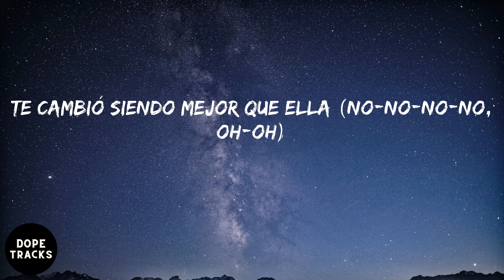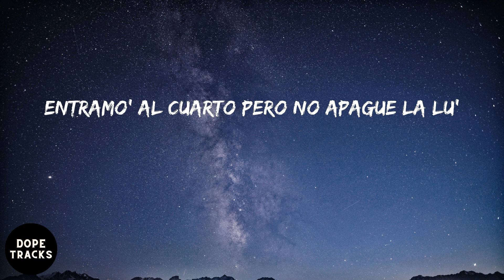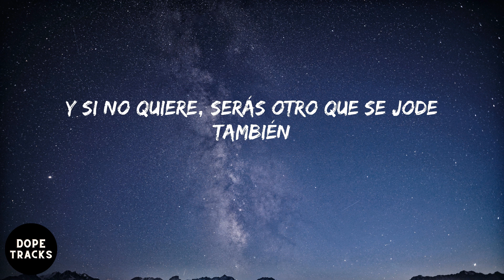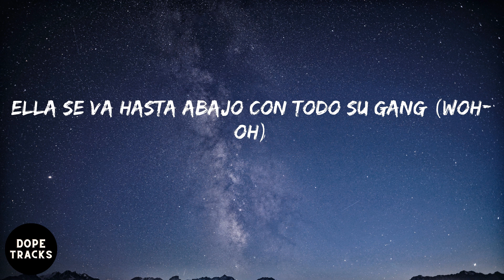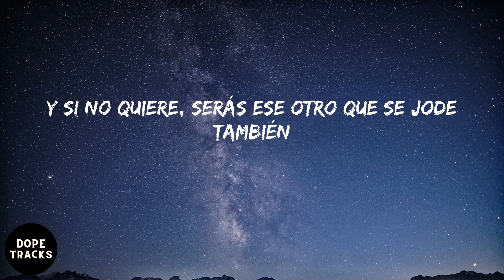Sech - Otro Trago (letra)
Listen to Otro Trago by Sech

letra:
Sigue aquí tomándose otro trago
Su ex-novio con otra está (Ah-ah)
Los amigos subieron un estado (Ah-ah)
Que hoy de farra se van
Te cambió siendo mejor que ella (No-no-no-no, oh-oh)
Por mujeres y un par de botella' (No-no-no-no, oh-oh)
Por amigos que no son amigos en verda' (Verda'; Ice)
(Everybody go to the discotheque)
Olvidando las pena', la pillé (Ah)
Y si no quiere, serás otro que se jode también (here we go)
Y ahora a lo oscuro (Oh-oh), y sin disimulo (Oh-oh)
Olvidando las pena', la pillé (Ra-ta-ta-tá)
Cuando el DJ pone la música
Ella baila como nunca (The real Rondo)
Y si no quiere, serás otro que se jode también
Ahora pa' ella los días son grise' (Eso e' así)
Porque su' mañana' no son felice' (Ah)
Lo que eran beso', ahora son cicatrice' (Pa' que sepa)
Está soltera y pa' la calle dice (Ra-ta-ta-tá)
Deja que yo te coja y te monte en la Mercede' roja (Eso e' así)
Voy a que eso abajo se te moja (Se te moja; Ah)
Pa' que conmigo te sonroja' (here we go)
No trate todo lo malo te despoja
Hazle la maleti'
Que hace tiempo que se olvidó de ti (Eso e' así)
Yo quiero financiarte, ma'
Yo quiero darte el peti' (Oh-oh)
Tú 'tás linda con tu cuerpecito petite (Ah)
Y esa barriguita con más cuadrito que tretis
Mami, what you look?
Mañana, desayunamo' Fruity Loops (Oh my god)
Yo voy a darte y eso lo' sabe' tú (Ah)
Entramo' al cuarto pero no apague la lu'
Que yo vo' a castigarte por tu mala actitu' (Listen)
Olvidando las pena' la pillé
Cuando el DJ pone la música (Ra-ta-ta-tá)
Cuando el DJ pone la música, música (-Ca)
Ella se va hasta abajo con todo su gang (Woh-oh)
Ahora baila, fuma, toma sola
Llega a la casa y no le dicen na'
Qué vida, pa' que nunca se la acabe a ella ('Tá)
'Tá borracha pero pide otra botella (Oh-oh-oh)
Es que a esa hora tiene la nota en alta
Y si no quiere, serás ese otro que se jode también